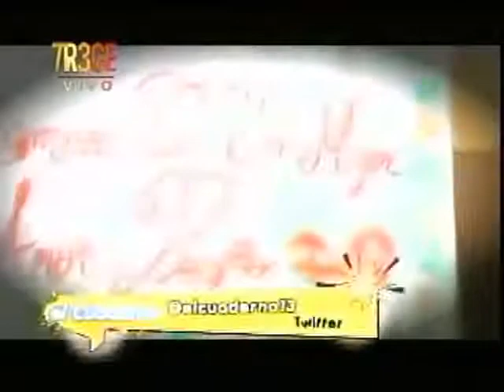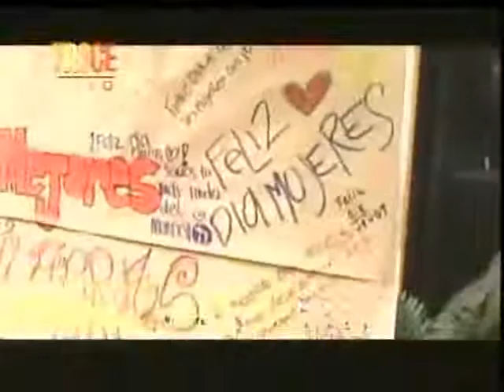La IUPG en Canal 13 - Sala de Prensa